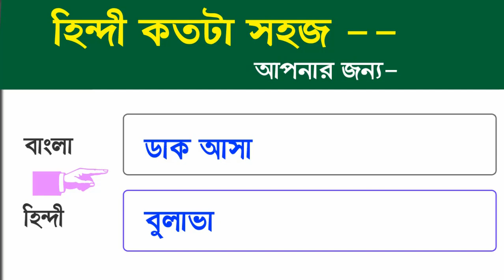Class 5 || Bangla to Hindi || হিন্দী বলার কেীশল || Hindi learning course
Here learn ৭ মিনিটেই হিন্দি শিখুন || Hindi learning course,
bangle to hindi translation,
হিন্দি ভাষা শিক্ষা কোর্স,
হিন্দি ভাষা শেখার সহজ উপায়,